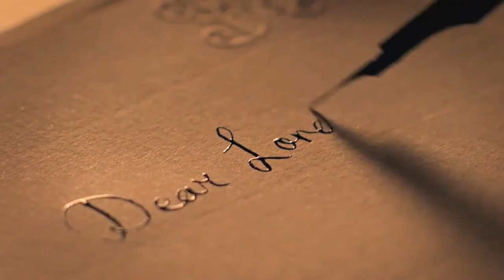Queen Victoria & Lord Melbourne // Never Let You Down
Fandom: Victoria
Characters: Queen Victoria and Lord Melbourne